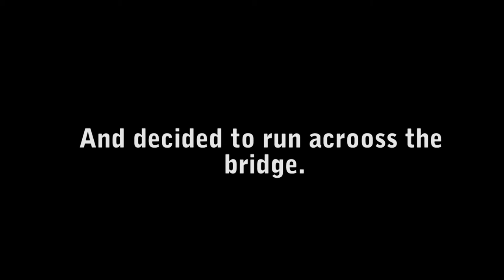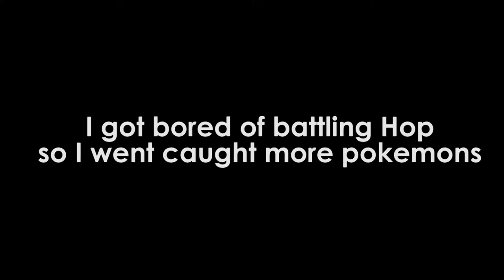Let's play Pokemon 7 my bike and running into the Ball Guy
So fun story I was suppose to be filming an anime con, but due the cornavirus I had to make a let's play I do apologize I am working on building more content as well too.

Also I recently will be filming simulator games as soon as possible so if y'all are in to that then stay tune.